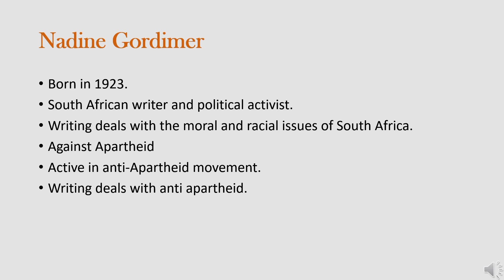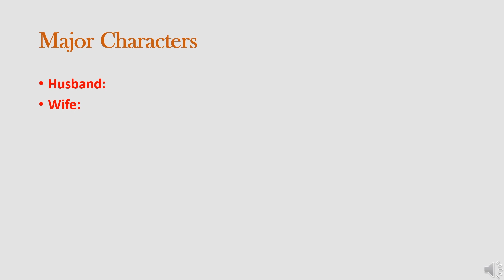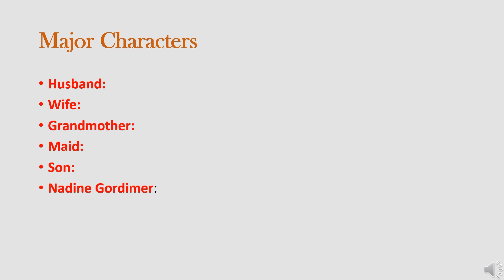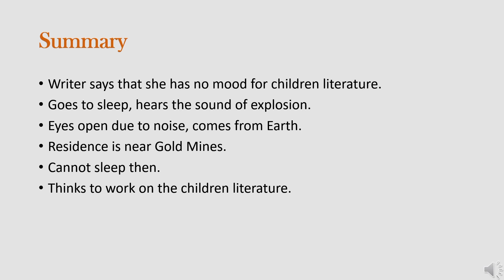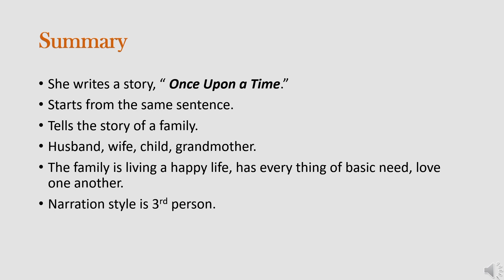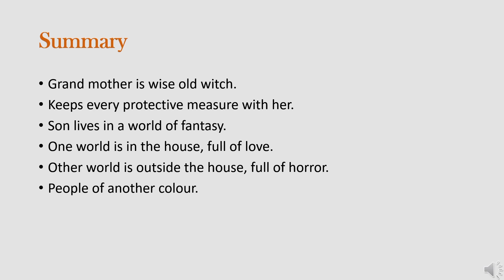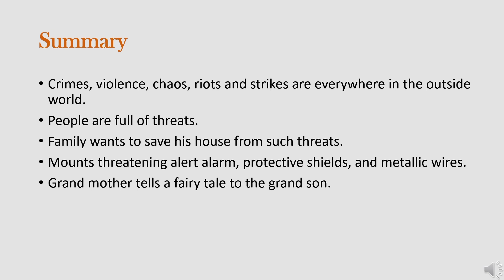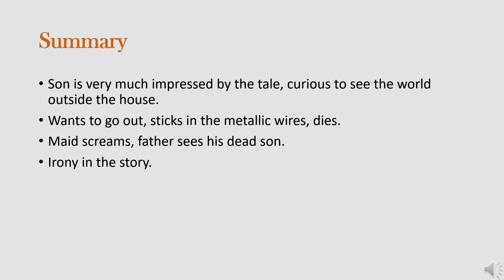Once Upon A Time By Nadine Gordimer Summary and Critical Analysis in Urdu/Hindi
Assalam alaikum!
In this video, we  will learn Once Upon A Time By Nadine Gordimer Short Story Summary and Critical Analysis in Urdu and Hindi